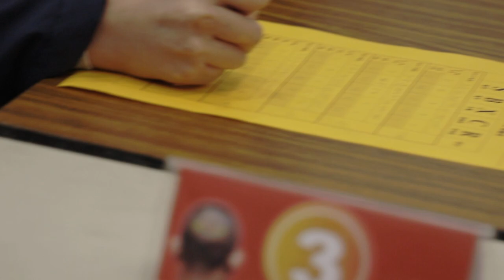The Global Economy Challenge Fun Learning for Kids 9